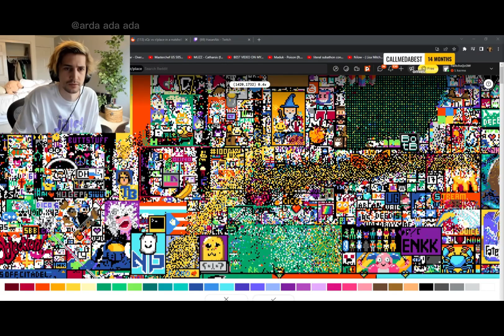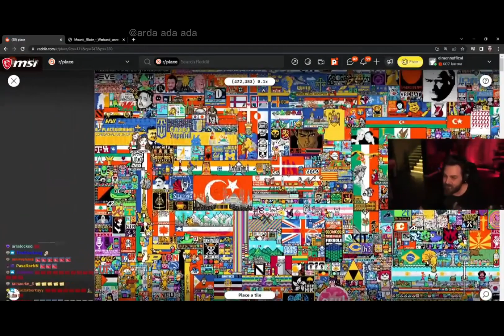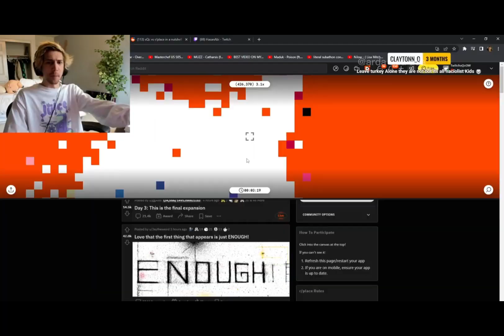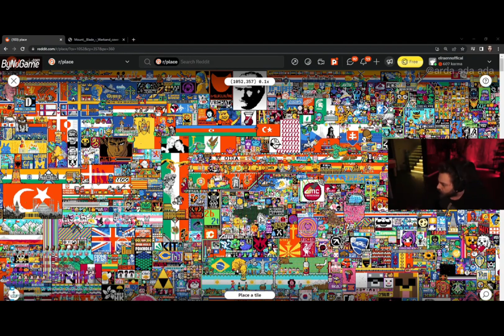ELRAENN VS XQCOW - BÜYÜK TWİTCH SAVAŞI - TÜRK BAYRAĞI! r/place EDİT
Selam ben arda
Bugun (düzenle) iyi seyirler

☆bunuda izle (düzenle)
☆bunu beğene bilirsin? (Düzenle)
☆önerim (düzenle)